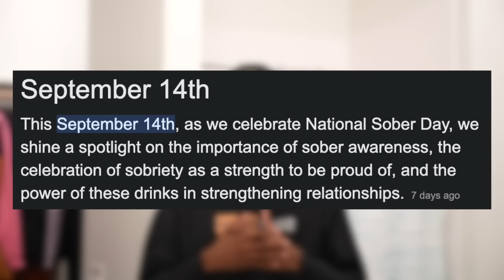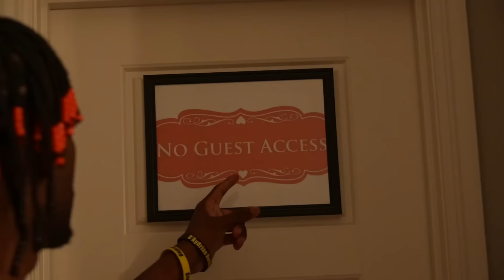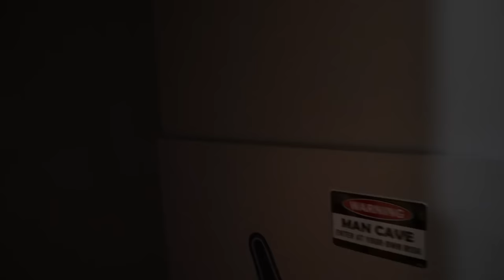Patrick Mahomes Kicked Me Out!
Don’t miss out on all the action this week at DraftKings!  Download the DraftKings app today!

Gambling Problem? Please Gamble Responsibly. Call 1-800-NEXT STEP (AZ), 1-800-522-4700 (KS/NH), 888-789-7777/visit ccpg.org (CT), 1-800-BETS OFF (IA), visit OPGR.org (OR) (WV). 21+ (18+ NH/WY). Physically present in AZ/CO/CT/IL/IN/IA/KS/LA(select parishes)/MA/MI/MD/NJ/NY/OH/PA/TN/VA/WV/WY only. Void in NH/OR/ONT. Eligibility restrictions apply.  On behalf of Boot Hill Casino & Resort (KS). Valid 1 per new customer. Min. $5 deposit. Min. $5 bet. $200 issued as bonus bets that expire 7 days (168 hours) after being awarded. Bonus bets must be wagered 1x and stake is not included in any winnings. Ends 9/18/23 at 11:59PM ET. See terms

330 West 2nd St N